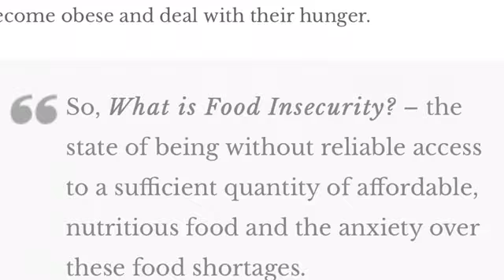In The Fight to End Childhood Hunger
Hunger Hurts